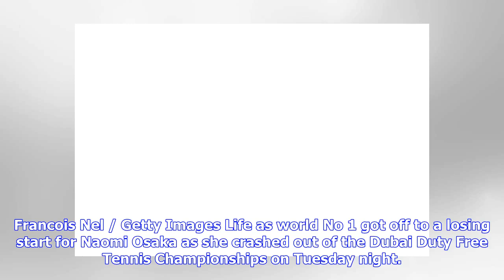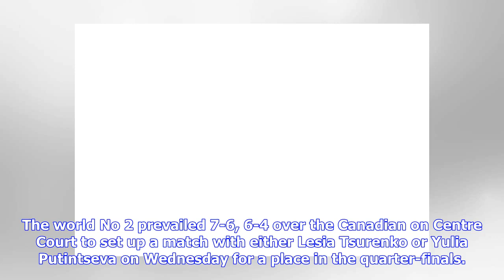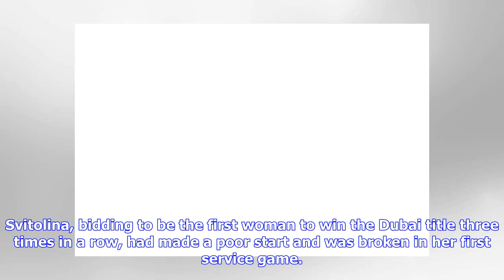Dubai Tennis: Naomi Osaka crashes out after losing to Kristina Mladenovic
Japanese star beaten in first match since being crowned Australian Open champion and world No 1 Naomi Osaka lost to Kristina Mladenovic at the Dubai Duty Free Tennis Championships on Tuesday night. Francois Nel / Getty Images Life as world No 1 got off to a losing start for Naomi Osaka as she crashed out of the Dubai Duty Free Tennis Championships on Tuesday night. The Japanese player was playing for the first time since she reached top spot by winning the Australian Open in January, but she loo...